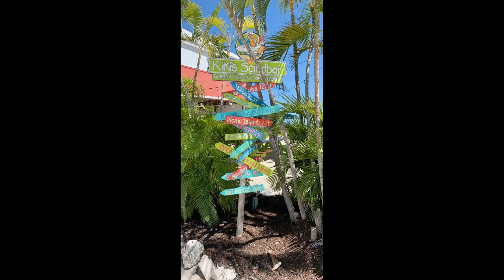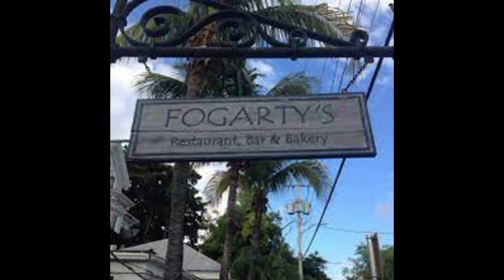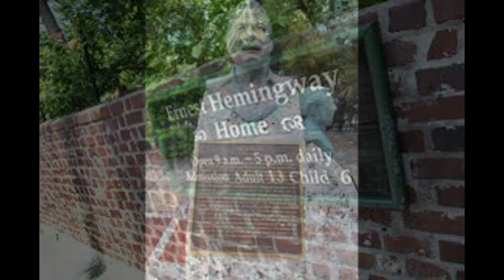Florida Keys Video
An amazing week+ trip with the Marshall family celebrating Laurel's Grandfather, Jim, turning 90 years old!